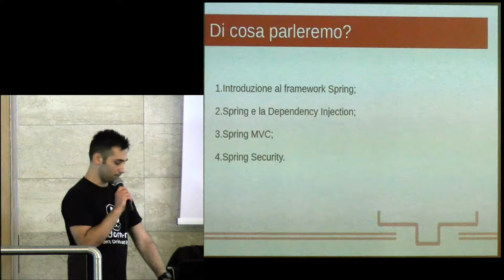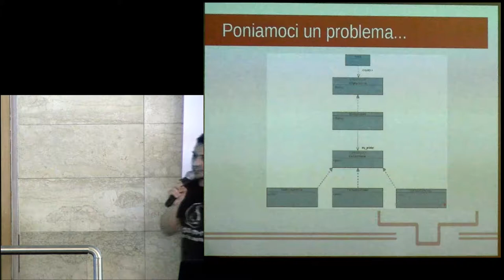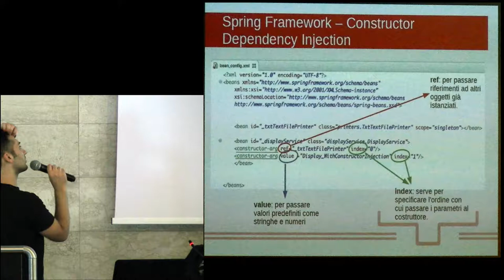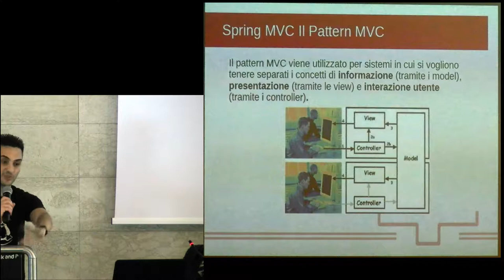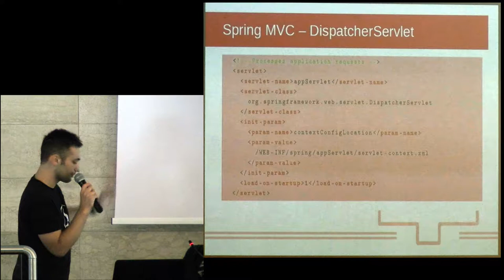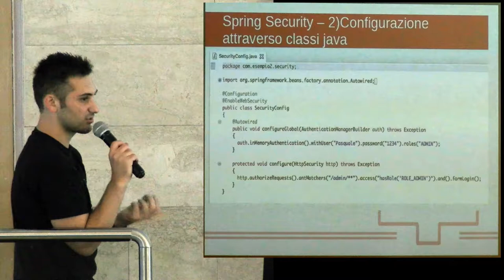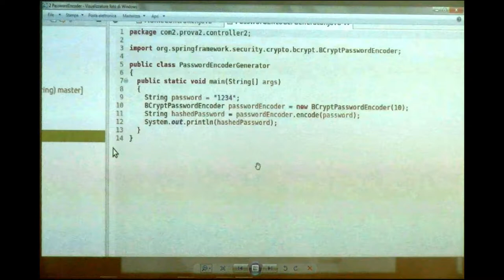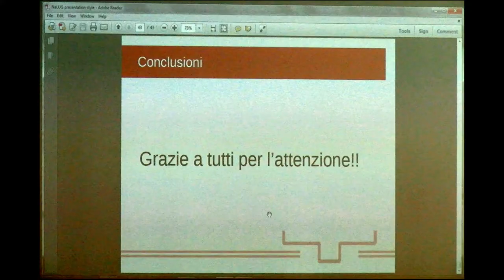Linux Day Napoli 2017: Pasquale Tremante - Il framework Spring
NaLUG - Napoli Lunux User Group presenta il Linux Day 2017 presso la Scuola Politecnica e delle Scienze di Base dell’Università degli Studi di Napoli Federico II, piazzale Tecchio 80, Napoli  “Aula Magna Leopoldo Massimilla”, Sabato 28 ottobre 2017.
Spring è un framework open source per lo sviluppo di applicazioni java che offre allo sviluppatore svariati vantaggi quali: modularità, riuso, integrazione del software. È anche molto utilizzato per lo sviluppo di applicazioni web grazie all'implementazione del Model View Controller che è un’architettura software per l’implementazione di interfacce utente per computer.